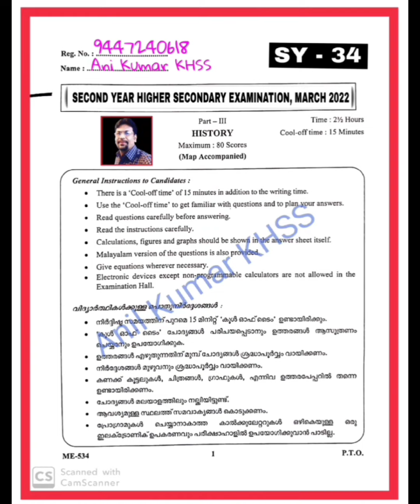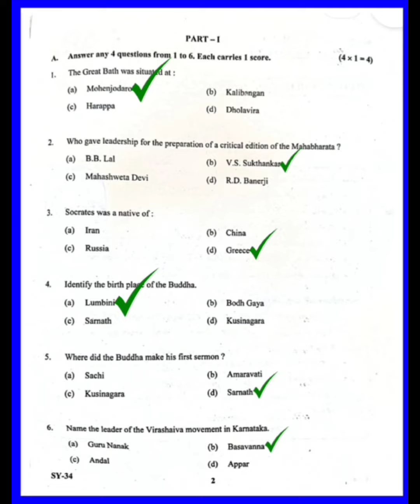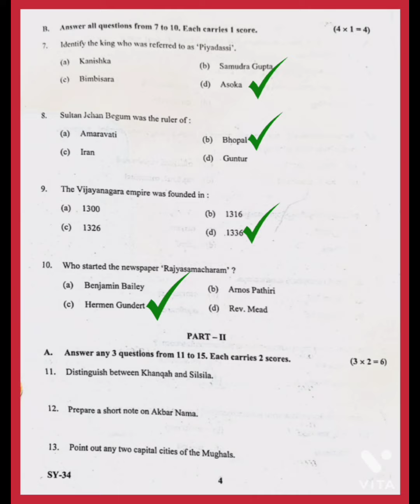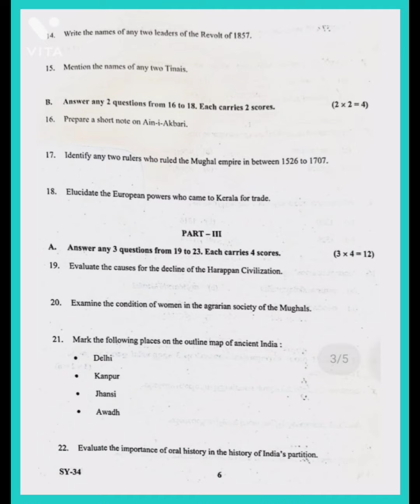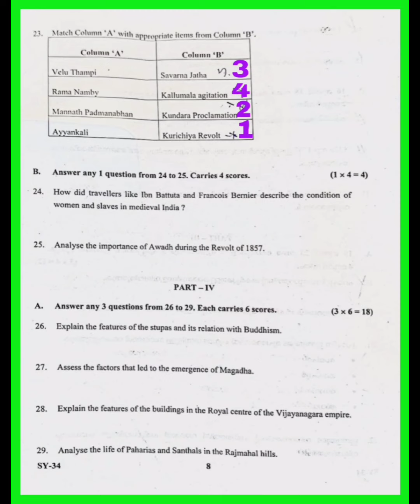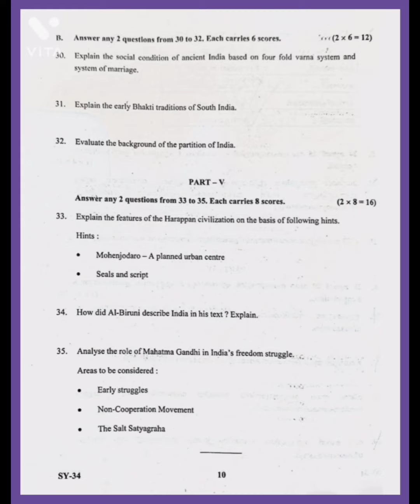+2 HISTORY EXAM 2022. QUESTION PAPER ANALYSIS AND ANSWERS.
+2 History Exam 2022. Question paper and Answers.